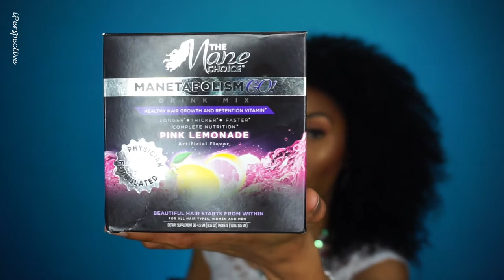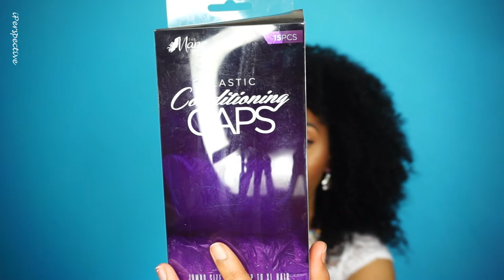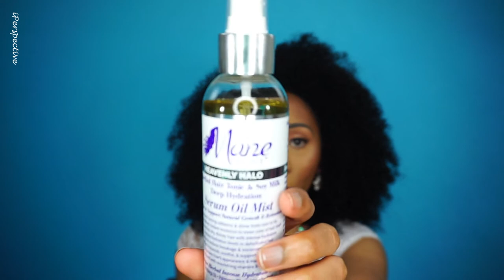I've Got a Secret.......SHHHHHH!!!!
Hey guys!!! I wanted to do a chit chat type of video and share with you all that I am a MANEbassador!! Thank you to everyone for the support 😭

All the products I received can be found at Target here:
Target.com/HeavenlyHalo

🌸🌸Products mentioned:

•The Manetabolism Plus Healthy Hair Growth & Retention Vitamin (Pink Lemonade flavor)
•Mane Towel - Anti-Frizz Microfiber Towel
•The JUMBO size Mane Bonnet (Bonnet GANG 🗣)
•Plastic Conditioning Caps
•Crocodile Clips

🌸The Entire Heavenly Halo Herbal Hair Tonic & Soy Milk Line:
•Heavenly Halo Herbal Hair Tonic & Soy Milk
Deep Hydration Pre-Poo (love this) •Heavenly Halo Herbal Hair Tonic & Soy Milk Deep Hydration Shampoo
•Heavenly Halo Herbal Hair Tonic & Soy Milk Deep Hydration Conditioner
•Heavenly Halo Herbal Hair Tonic & Soy Milk Deep Hydration Softening Milk
•Heavenly Halo Herbal Hair Tonic & Soy Milk Deep Hydration Serum Oil Mist

•Multi-Vitamin Scalp Nourishing Growth Oil

These products were sent to me for review. AS ALWAYS all opinions are my own 💙